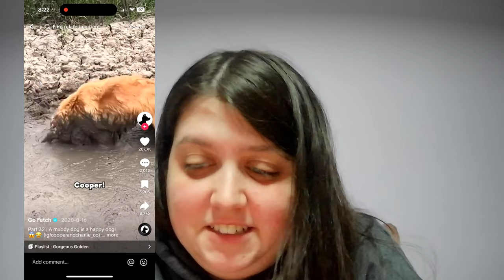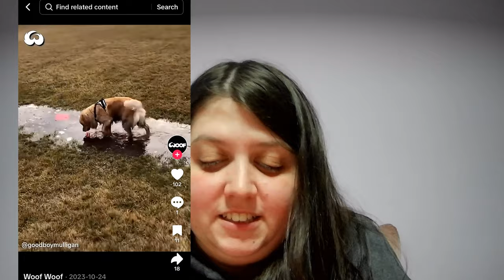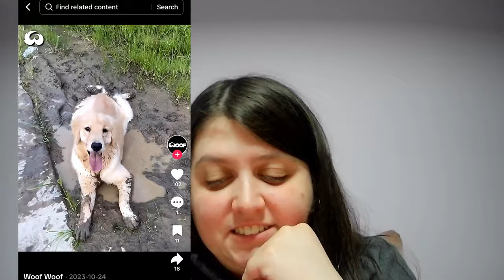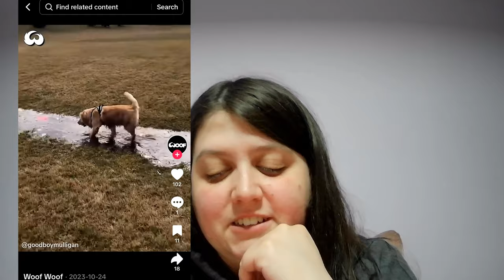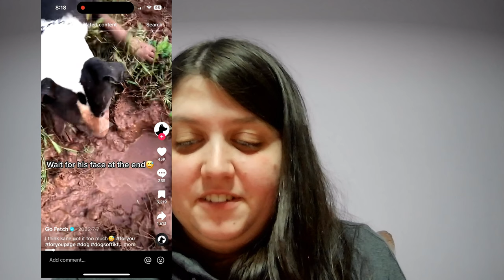Reacting To The FUNNIEST Animal Videos Online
In this video we’ll walk cover funny animal videos & stories
found from TikTok, Instagram and Facebook to enjoy and laugh out loud at these animals

TIMESTAMPS
0:00 Intro
1:01 Funny Animal Videos
10:34 Outro

Our channel is about funny animals we cover lots of cool things such as goofy animals, wildlife, stories, dogs refusing to take a bath, animals are messy